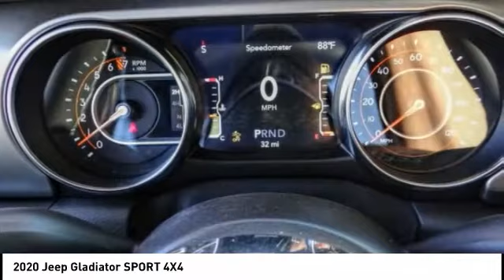2020 Jeep Gladiator VAN NUYS LOS ANGELES SAN FERNANDO VALENCIA CANOGA PARK GL20168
2020 Jeep Gladiator SPORT 4X4

RUSSELL WESTBROOK CHRYSLER DODGE JEEP RAM PROUDLY SERVICING VAN NUYS, LOS ANGELES, SAN FERNANDO, VALENCIA, CANOGA PARK, & SURROUNDING SOUTHERN CALIFORNIA LOCATIONS. THIS BLACK 2020 Jeep GLADIATOR IS EQUIPPED WITH A 3.6L V6 24V VVT, AUTOMATIC TRANSMISSION, AND RECEIVES AN ESTIMATED 16 City/23 Hwy MPG. CONTACT RUSSELL WESTBROOK CHRYSLER DODGE JEEP RAM OF VAN NUYS TO SCHEDULE A TEST DRIVE AND TAKE THIS 2020 Jeep GLADIATOR HOME TODAY, OR VISIT OUR SHOWROOM CONVENIENTLY LOCATED AT 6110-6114 VAN NUYS BLVD VAN NUYS, CA 91401. STOCK #: GL20168 | 2020 Jeep Gladiator Sport 4x4 TRACTION CONTROL AIR CONDITIONING 2020 Jeep GLADIATOR SPORT 4X4 4WD Russell Westbrook Chrysler Dodge Jeep Ram of Van Nuys is driven and focused to ensure the highest customer satisfaction. A team above all, but above all a team. STOCK #: GL20168 | VIN: 1C6HJTAG6LL129805 | 2020 Jeep Gladiator Sport 4x4 TRACTION CONTROL AIR CONDITIONING Russell Westbrook CDJR of Van Nuys